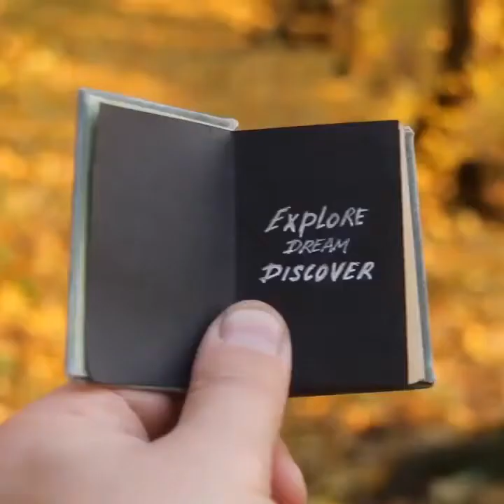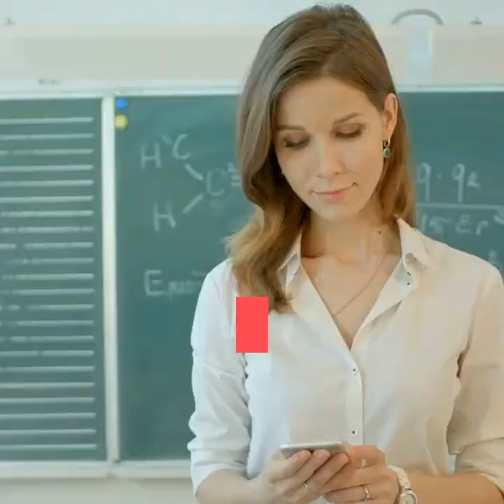Make Him Obsess With a Single Text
Have you ever been so hooked on a TV show you couldn't stop watching?

And again...

And again...

...almost as if you couldn't help yourself.

What many people don't realize...

Is that the writers of these addictive shows use a set of very predictable formulas...

Which gives you this compulsive feeling that you NEED to keep watching.

Now...

Here's the cool part:

My friend Amy North took these exact techniques and adapted them for TEXTING MEN...

And created a text that gives a man this same feeling of compulsion...

So he absolutely HAS to get back to you.

Discover Amy's seemingly magical text in the description below.

She found that by sending texts using the same formulas screenwriters use to keep you watching an addictive show...

It stirs up emotions inside him...

So he can't stop himself from responding to you right away...

He thinks about you non-stop when you're not around...

Causing his feelings for you to deepen and intensify.

If you want to know what to text a man to make him feel a compulsive need to text you back, to see you, and to be with you...

So you're always on his mind...

Go watch the video Amy put together for you right now.

You'll be surprised at how your dynamic shifts with a man...

When HE'S the one sitting around waiting to hear from YOU.

Best of luck, ladies!Have you ever been so hooked on a TV show you couldn't stop watching?

And again...

And again...

Now...

Best of luck, ladies!